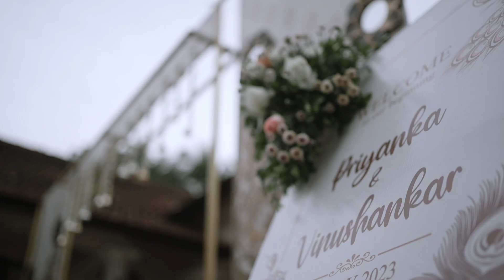A Traditional Wedding Story of Priyanka & Vinushankar | LUMENO IMAGES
Couple            : Priyanka & Vinushankar
Composition  : LUMENO IMAGES